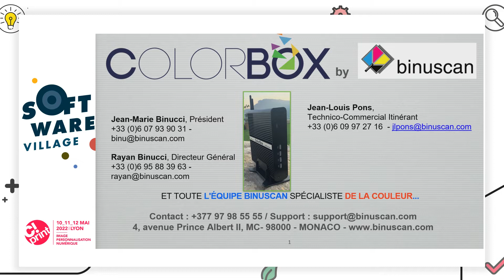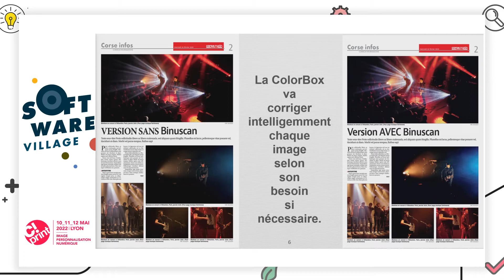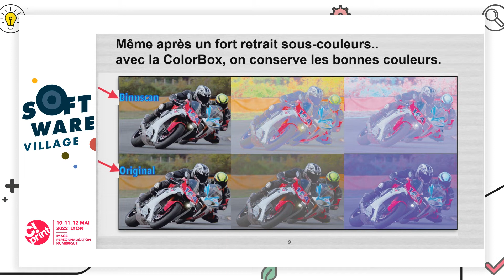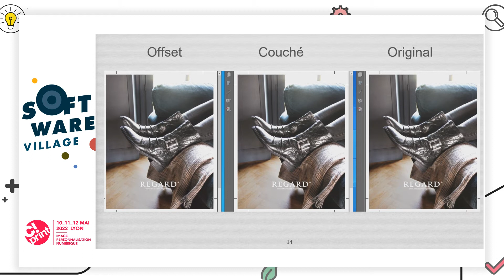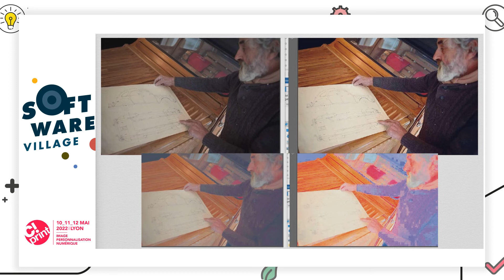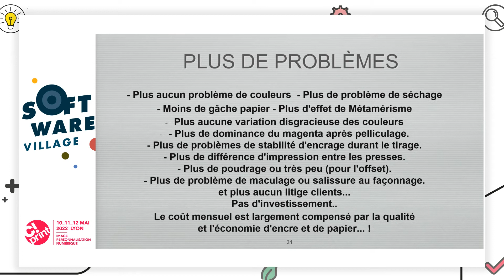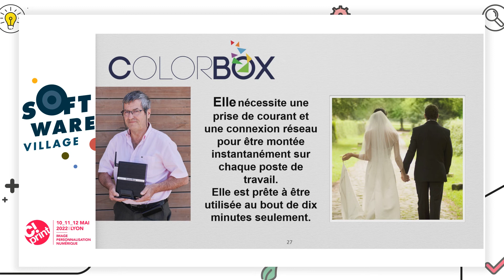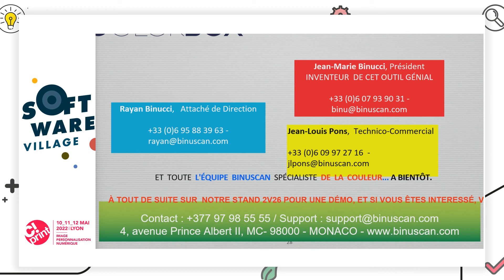DÉCOUVREZ LA COLORBOX : UNE SOLUTION QUI ABRITE DE PUISSANTS OUTILS DE PRODUCTIVITÉ ET DE CRÉATION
En direct du Software Village du salon C!Print 2022.

Un outil performant au service des imprimeurs, conçu pour les aider à travailler plus efficacement et économiquement que jamais. Avec : Jean-Louis PONS - Commercial - Binuscan et Jean-Marie BINUCCI - Président - Binuscan.